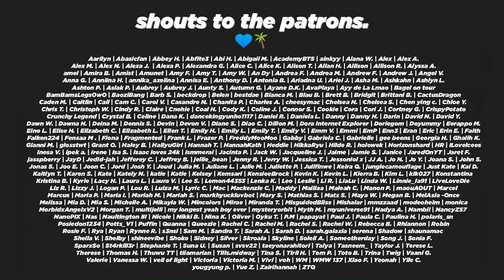THE CULMINATION (Stray Kids "Double Knot (English Ver.)" Performance Video Reaction)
🥰 What a week it's been!

🥳 I think I'm just about concert ready! Thanks for helping me prep!